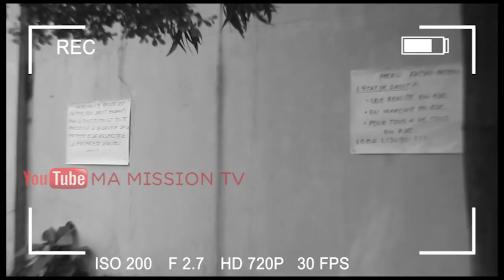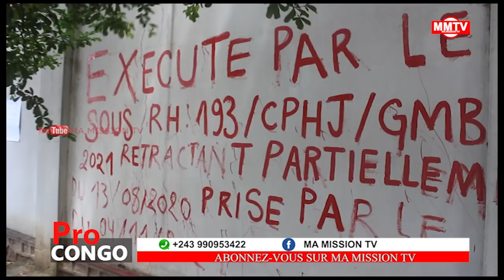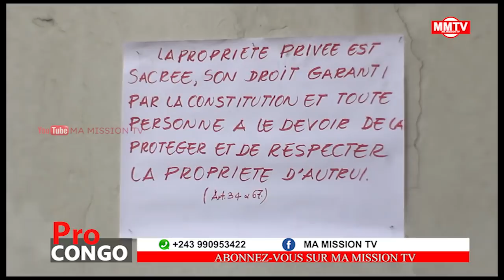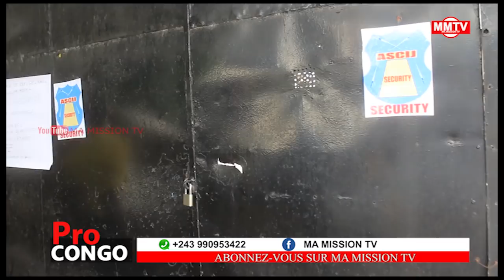🔴DIRECT GABRIEL MOKIA DEGUERPI DE SA RESIDENCE A GOMBE,SON FILS CLASH BETON